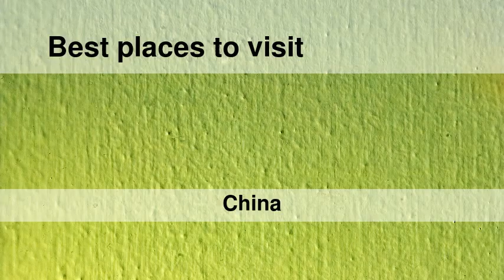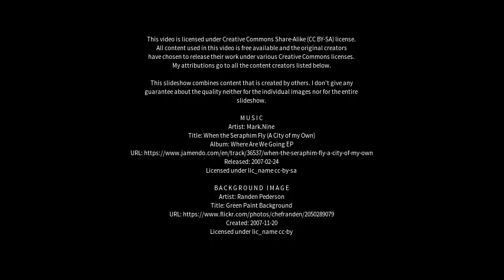Best places to visit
Best places to visit - Lecheng (China) Best places to visit - Slideshows from all over the world - City trips, nature pictures, etc.